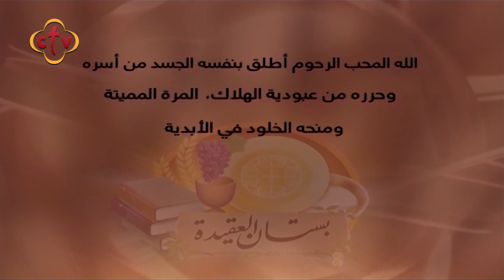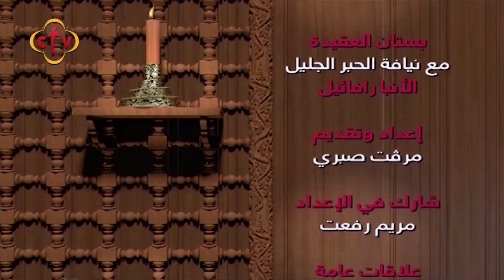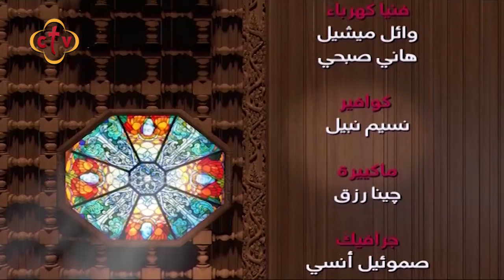برنامج بستان العقيدة مع ميرفت صبري | نيافة الأنبا رافائيل | تجسد الكلمة ج3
Channel Frequency :
NileSat
Frequency 10815 Horizontal Symbol Rate: 27500 FEC: 5/6
Hotbird
Frequency 11179 Horizontal Symbol Rate: 27500 FEC: 3/4